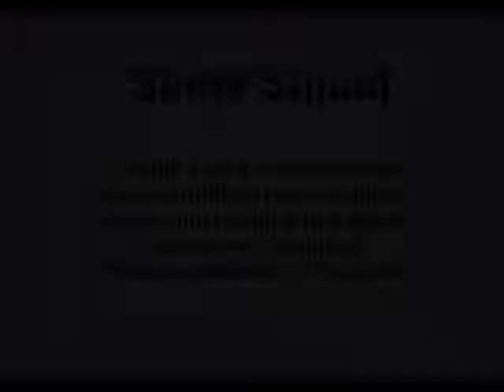Santa Squad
A Christmas tradition, some of the 5 Elements competition squad hold an open fun training session Sunday 8am at Southend Seafront. This is the 1st year the tide has been out so we didn't go in the sea but the rain and wind were heavy. Split into 2 teams carrying a kit bag with a rock in, a tyre and the aim was to fill the bucket with sand and keep running laps to fill up a huge tub at the other end of the beach. Closed off with running up and down the cliff steps.